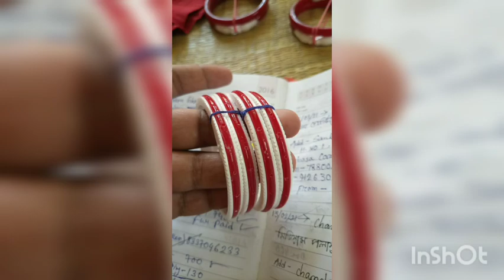Shakha- pola (conch bangles)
Original shakha made from conch shell...
Pola pasted on shakha.
Sona badhano (gold setting)

For more details leave a message in the comment box.